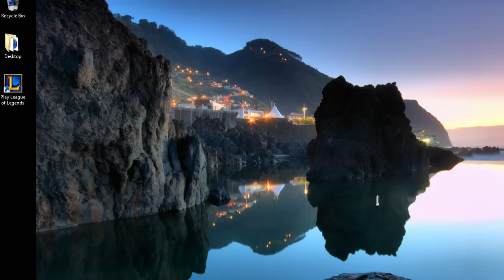LoL 4x4 T2 Final Ronda 3 STA vs Surrender @25 1/3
LoL 4x4 T2 Final Ronda 3 STA vs Surrender @25